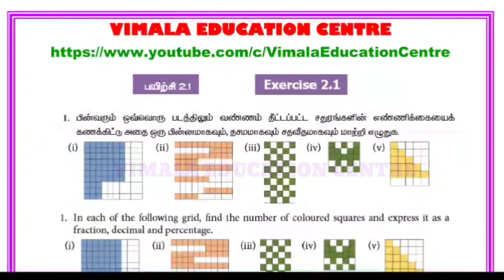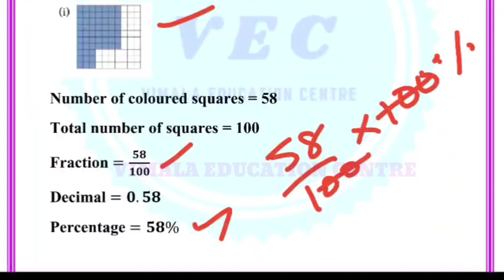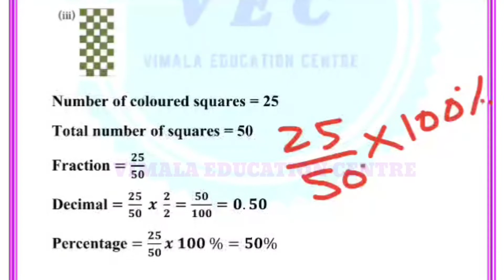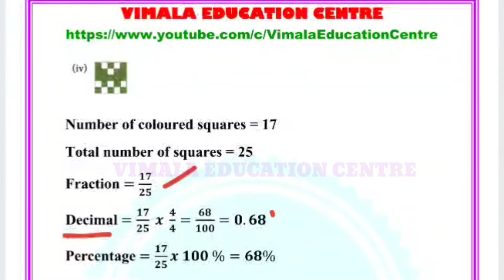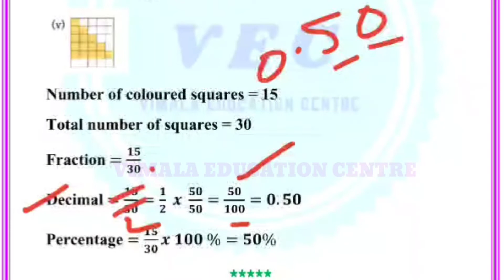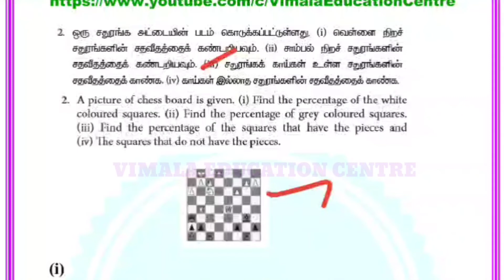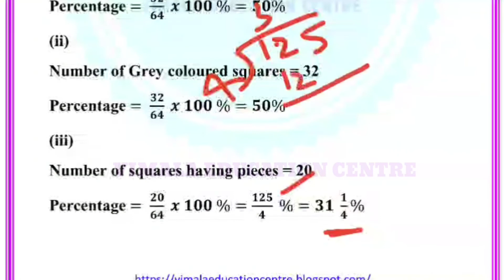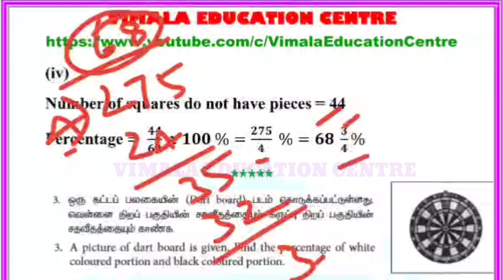சதவீதம் TN 7TH MATHS Ex 2.1 sum 1 to 2|How to solve PERCENTAGE|TNPSC MATHS Gr I GR II & IV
TN 7TH MATHS சதவீதம் PERCENTAGE TN 7TH MATHS EXERCISE  2.1 SUM NUMBER 1 TO 2.  TNPSC MATHS FOR Group I PRELIMS and Group II & Group IV.
This video shows TNPSC MATHS NEW Syllabus portions covered in our Channel.
You can solve the problems easily.  Watch out the other videos of  TNPSC
GROUP I PRELIMS, TNPSC GROUP 2 and TNPSC GROUP 4.  Surely I tell you.  This
channel will help you to achieve your career. This video contain சதவீதம்  PERCENTAGE TN 7TH MATHS EXERCISE  2.1 SUM NUMBER 1 TO 2.

SOCIAL MEDIA LINK:
tn 7th maths
tn 7th maths time and work in tamil